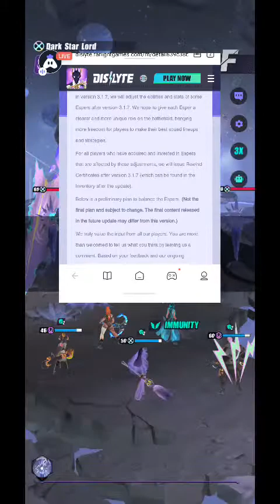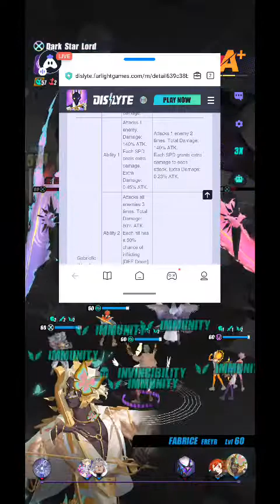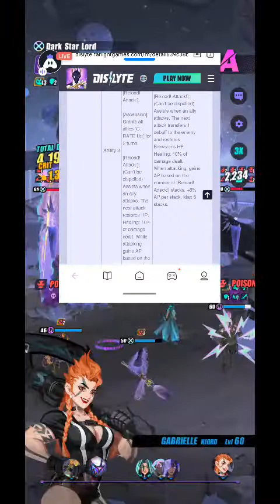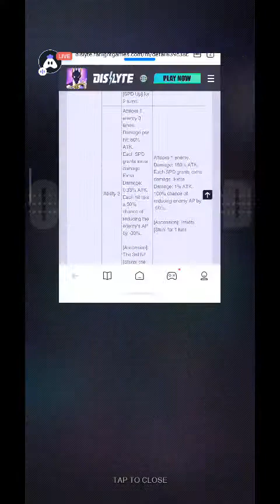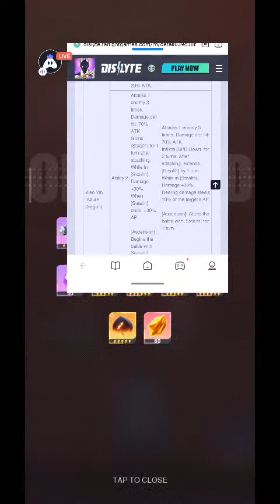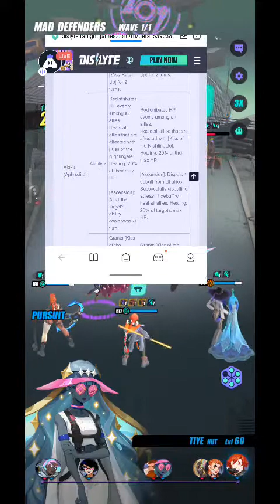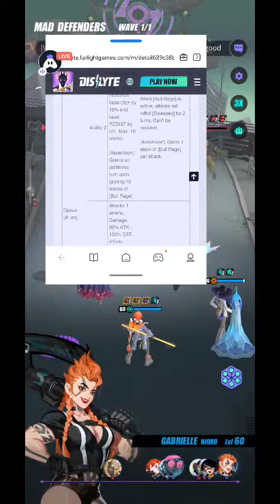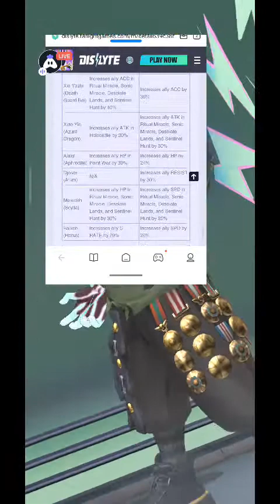See Dislyte Esper Balance Adjustments n play , kidaa lot ;-;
See Dislyte Esper Balance Adjustments & Resonance System update in 3.1.7 N Play

this gonna be so long or mabye just short it because so long

other..

Hey folks! Watch me play Dislyte!

Today I am streaming dislyte. Other popular games:
PUBG Mobile
Garena Free Fire
Among Us
Call of Duty Mobile
Fall Guys
Fortnite
Roblox
Minecraft